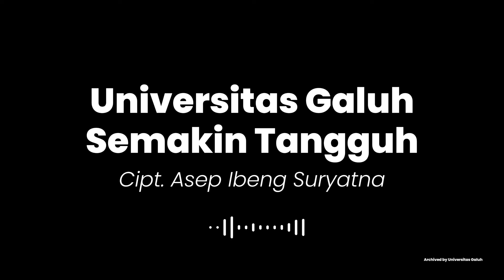20 | ASEP IBENG SURYATNA | TASIKMALAYA | UNIVERSITAS GALUH SEMAKIN TANGGUH